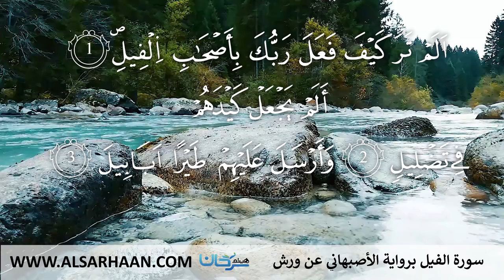105 سورة الفيل برواية الأصبهاني عن ورش